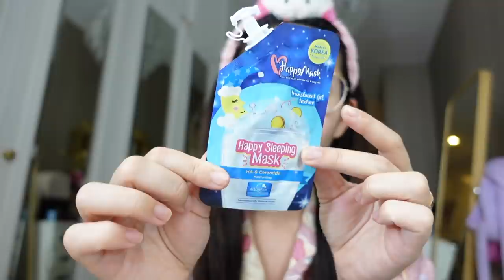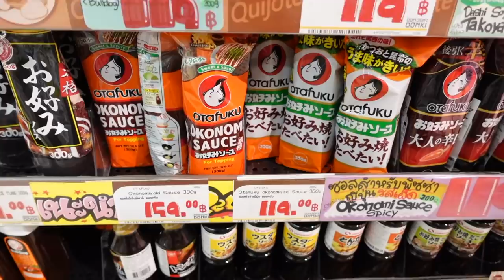VLOG แรกของปี อัพเดตรัวๆ พร้อมแล้วจ้า HAPPY LIFE 2022 | Wonderpeach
สวัสดีค่าทุกคนนนนน Vlog แรกของปีมาแล้วค่า คลิปนี้มาอัพเดตไลฟ์สไตล์ของพีชรัวๆ ปีใหม่นี้ขอแฮปปี้แรงๆเลยแล้วกัน ขอบคุณทุกคนที่ยังติดตามอยู่ในตอนนี้นะคะ ^_^

Product I Used :
- โทนเนอร์ Caudalie Purifying Toner

- Za True White Essence

- CLEAR NOSE  Acne Spot Gel

- Newway Collagen ขอกินอีกซักพักค่อยรีวิวนะคะ

- นาฬิกา Hauwei Band 6

- รองพื้น Please Filter Longwear Foundation No.2

- 3CE Lipstick สี Warmish Move

- Bobbi Brown Crushed Lip Color สี Cranberry

- แปรงทาลิป Please Wonder Blending

Outfit
- Dress Pomelo
- เสื้อ
- กางเกง IG : Artisan_Closet
- กระเป๋า Prada
- แว่น Chanel

Location : Flat + White Cafe ทองหล่อ

Camera
- Sony ZV-1
Edit